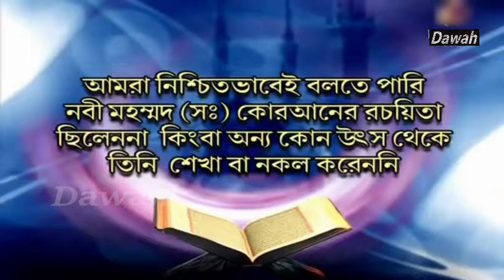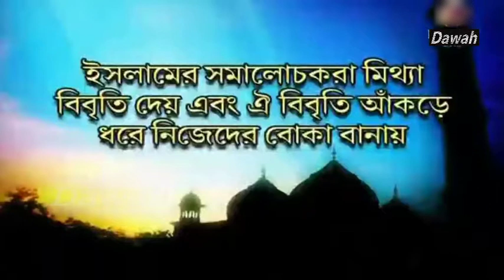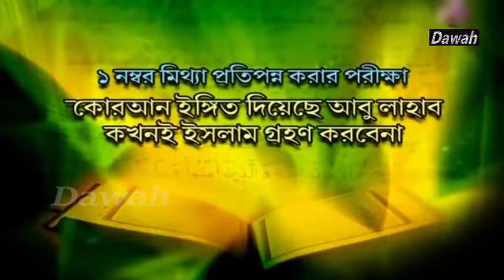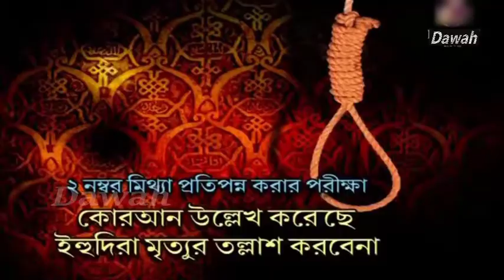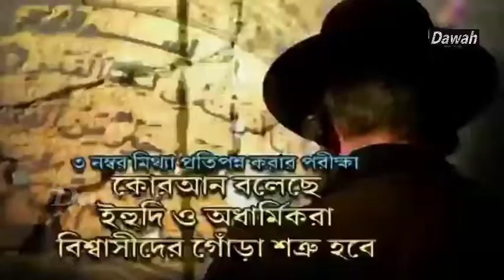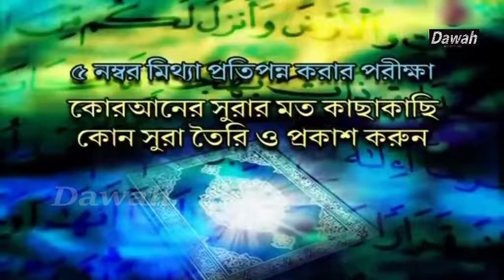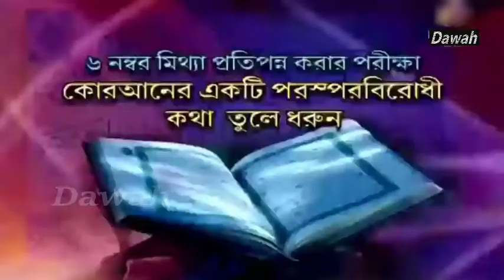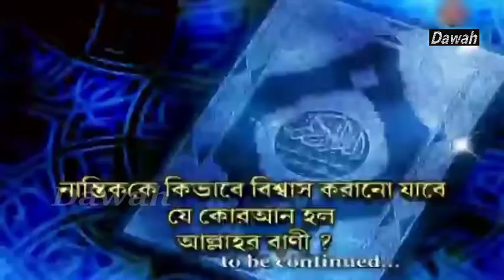Zakir Naik New Bangla । কুরআন কি আল্লাহর বাণী । পর্ব ৪ (লেকচার)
✅বিষয় ► কুরআন কি আল্লাহর বাণী ।
✅আলোচ্য বিষয় ► কুরআন কি আল্লাহর বাণী । পর্ব ৪ (লেকচার)

Legal Notes : বাংলা►
"Dawah" কোরআন ও সহীহ সুন্নাহ অনুসরনে ইসলামের সঠিক রুপরেখা তুলে ধরার  দাওয়াতি ক্ষুদ্র প্রয়াস মাত্র ।
"Dawah" ধর্মের নামে কোনো চরম পন্থা , জঙ্গিবাদ ও সন্ত্রাসবাদী কর্ম সমর্থন করে না ।
আমরা শুধুমাত্র কোরআন ও সহীহ সুন্নাহ সমর্থিত বক্তব্যসমূহ প্রচার করে থাকি । কোনো বক্তার ব্যক্তিগত কার্যকলাপ ও মতাদর্শের জন্য "Dawah" কর্তৃপক্ষ দায়ী নয় ।

আসসালামু আলাইকুম।